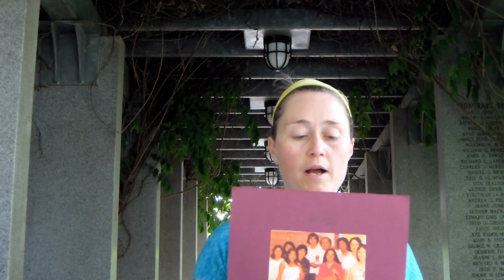Tomas Rivera - Career